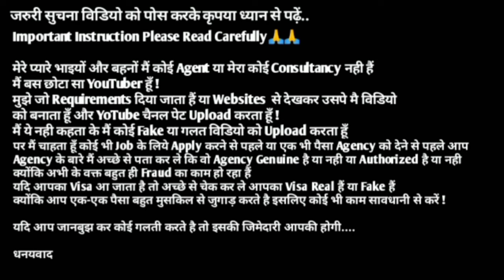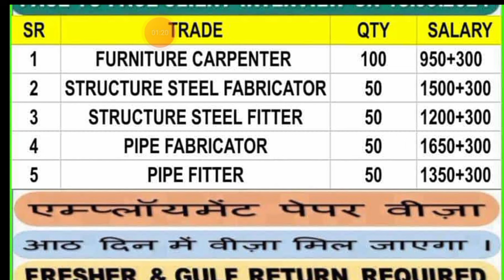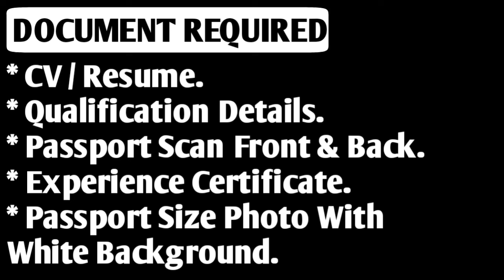Jobs In Dubai City 🇦🇪 2024 ¦¦ Freshers Can Also Apply This Jobs ¦¦ CV Selection ¦¦ Dubai Jobs